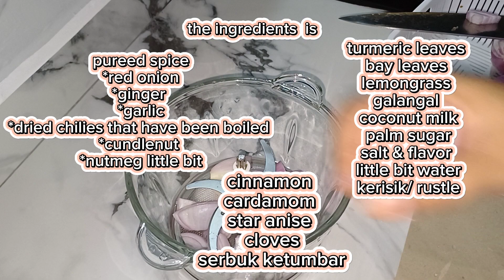MAKE A SPICY RENDANG PASTE ✨️ || MONKEY HEAD MUSHROOM RENDANG✨️